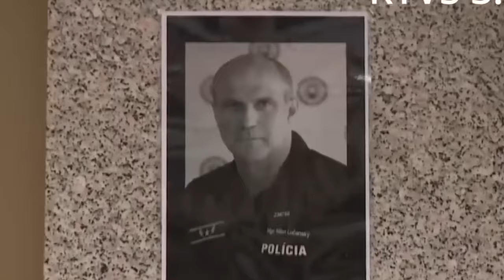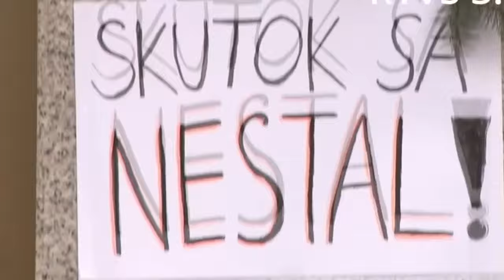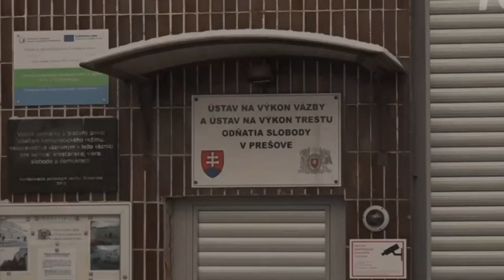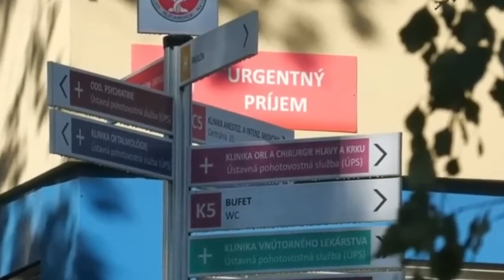Záhady Lučanského smrti - Banálne zranenie a pri prevoze zabezpecovali základné životné funkcie?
Kotleba - Záhady Lučanského smrti - Banálne zranenie a pri prevoze zabezpecovali základné životné funkcie?